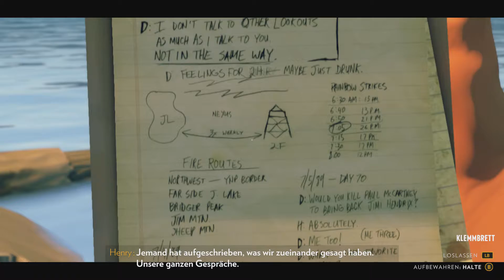Firewatch 🎮 07: Der Wahnsinn beginnt!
Moin Moin!

Willkommen zu dem Spiel "Firewatch".
Jetzt beginnt der Wahnsinn. Mehr kann ich nicht sagen..

🎮 Playlist & Instagram

🎮 Testbericht & kaufen

Titel: Firewatch
Entwickler: Campo Santo
Publisher: Campo Santo, Panic
System: Xbox One
Genre: Story-Adventure
Hastags